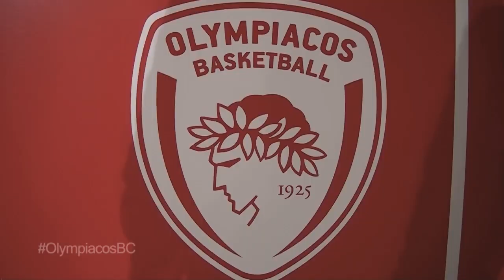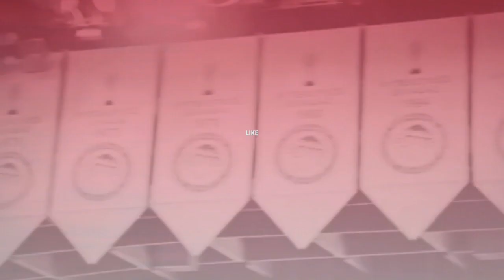Η παρακάμερα της νίκης με Ζαλγκίρις 18-3-2016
Δείτε τον αγώνα Ολυμπιακός - Ζαλγκίρις για την 11η αγωνιστική του ΤOP-16 της Ευρωλίγκα 2015-16, μέσα από την κάμερα του Olympiacos BC TV.

Behind the scenes of the game Olympiacos BC vs Zalgiris Kaunas for the game day 11 of 2015-16 Euroleague TOP-16 through the Olympiacos BC TV camera.